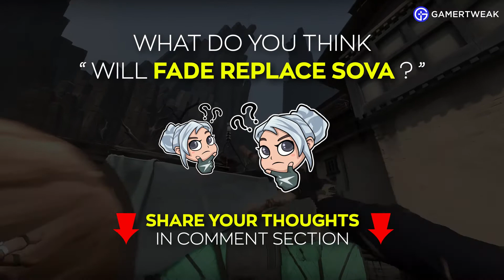WILL FADE REPLACE SOVA & GET HIM DELETED? | FADE VS SOVA (Valorant Patch 4.08)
Here in this Video we have discussed some points about Fade replacing Sova or will sova always be meta will that happen for real?